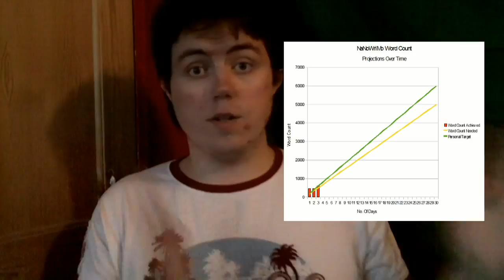NaNoWriMo, Statistics & Self Improvement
What the hell happened to my lighting when I was shooting this? Damn power saving bulbs...